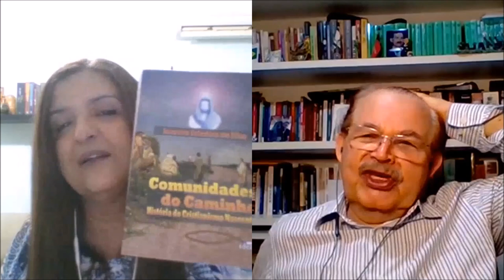“A Paixão de Cristo, na visão Judaico-Cristã" 1º Episódio - Educar para Crescer l 23.03.2021